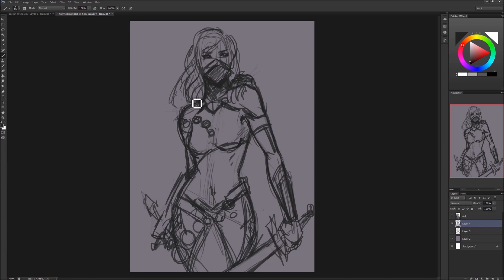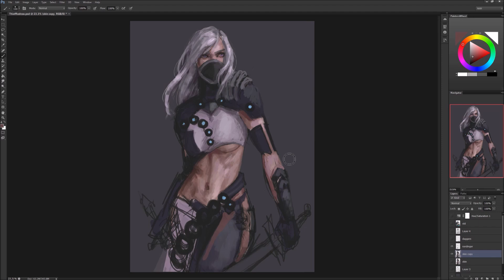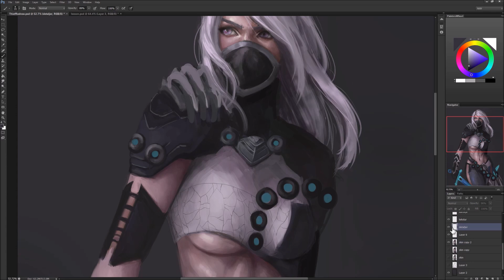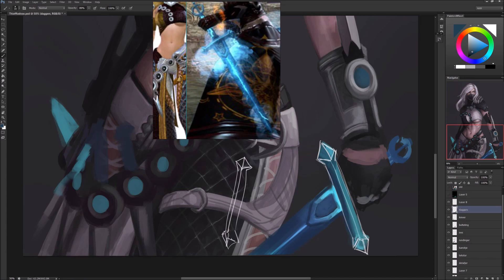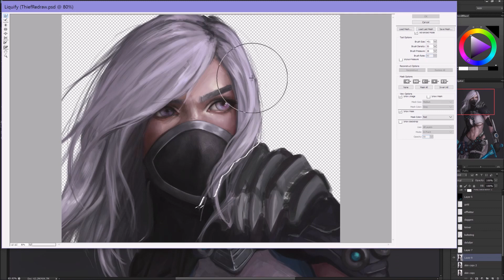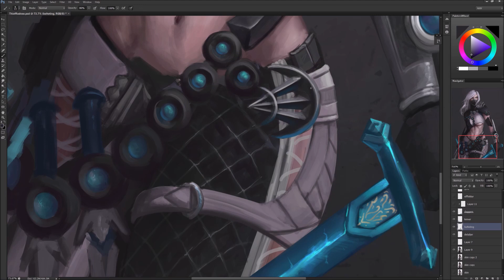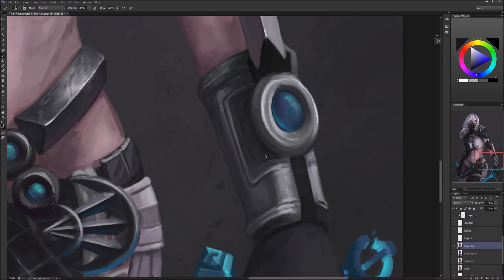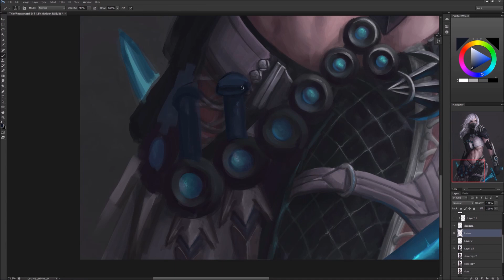Thief - Guild wars 2 | Digital Painting Process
Sorry for the weird quality and the timeskips, I'm really bad at editing and I'm using windows movie maker tbh.

Music:  "The Great Wall Has Fallen" and "Bears Spirit" by Jeremy Soule.